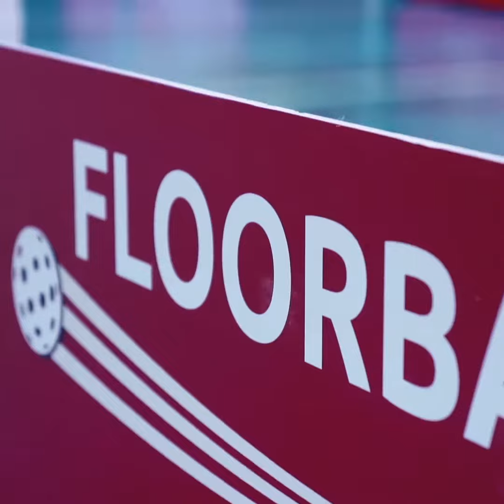Special Olympics UAE Unified Floorball Tournament - Dubai November 2021